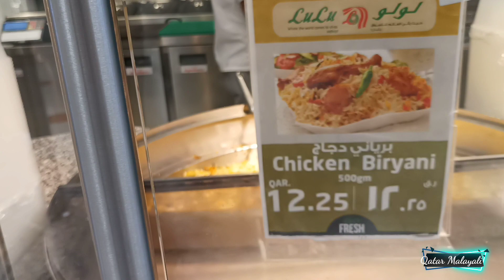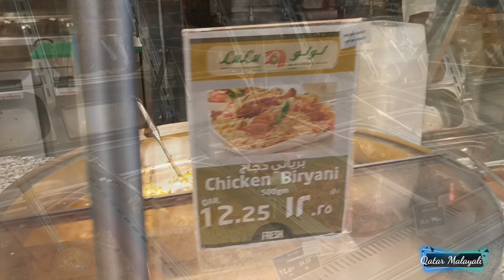Thalassery Chicken Dum Biriyani | Lulu Hypermarket | തലശ്ശേരി ചിക്കൻ ദം ബിരിയാണി